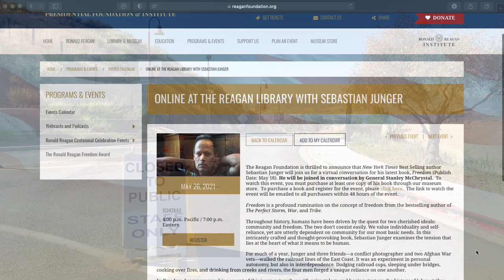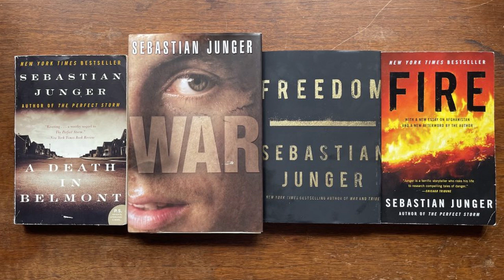Online at the Reagan Library with Sebastian Junger 5/26/21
Bestselling author and award-winning journalist Sebastian Junger joins General Stanley McChrystal in conversation with the Ronald Reagan Presidential Foundation and Institute to discuss Junger’s new book, “Freedom.”  Sebastian Junger is known for “Restrepo,” “The Perfect Storm,” “War,” and TED Talks on why veterans miss war.

0:00     Introduction
1:00     Sebastian Junger bio
3:18     General Stan McChrystal bio
4:30     Sebastian Junger Freedom; Railroad lines; Combat photographers
13:51   Definition of Freedom
20:09   Dog is man’s best friend
24:45   Tomahawk Rights
29:36   Westward expansion; America in the 1700s
39:00   Taliban; Afghans; Soviet Union
44:50   Native American Indians; Apache
55:06   Ronald Reagan; inalienable responsibilities
55:40   Ronald Reagan Centennial; Freedom
56:40   Freedom from oppression
57:50   Freedom is the absence of fear
58:04   Defund the Police; Black lives matter